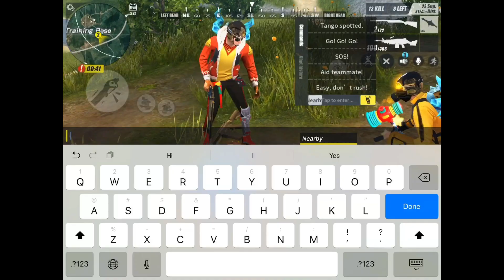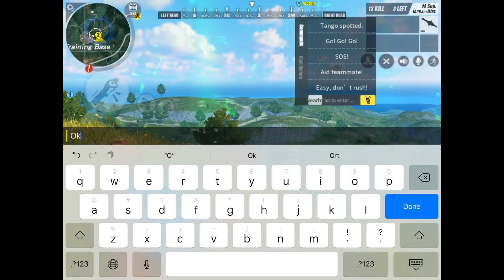2 VS 5 With SMZzGaming /Rules Of Survival/-Ep.156/PrivatePlork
My Id : 37008386
My Device : Ipad Pro 10.5
Server : Asia
I Play For Fun Not For Winning Other Players :)
1K/ 06 August 2018
10K/ 23 August 2018
100K/ 02 December 2018